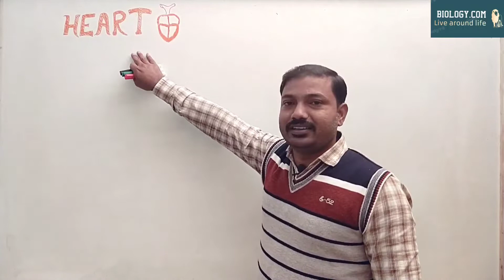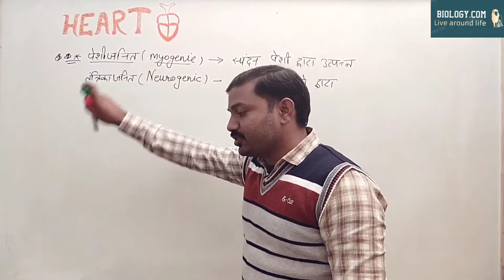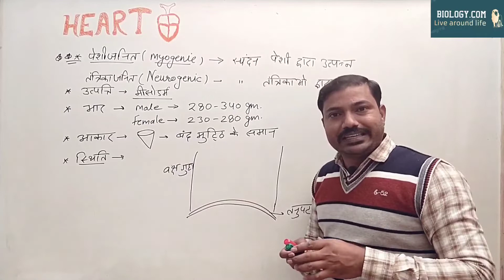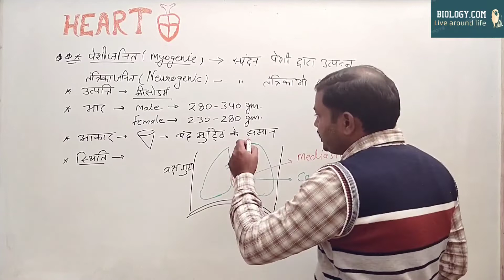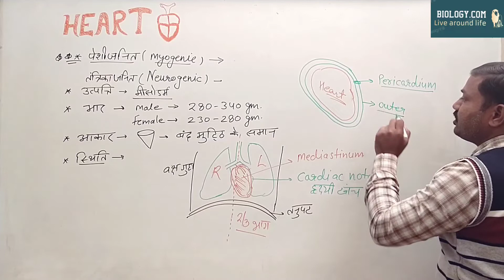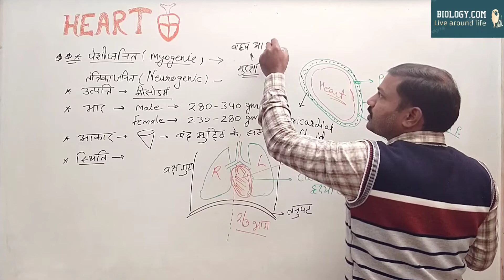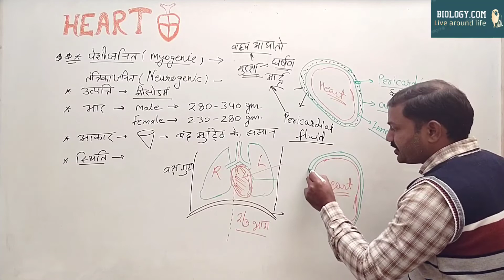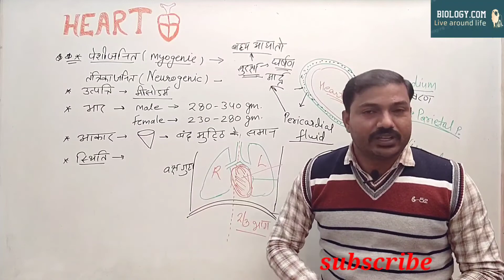Human heart ( मानव हृदय ) part-1 || Hindi || NEET , AIIMS , circulatory system